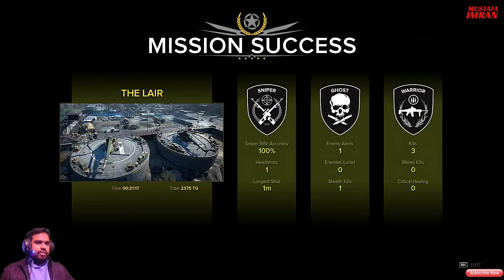Sniper: Ghost Warrior 3// Part-3// Meeting Robert as 23rd Society member//Game-play by Mustafa Imran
John is relentlessly searching for his lost brother Robert who was captured by the 23rd Society soldiers not knowing whether he is dead or alive. John infiltrated an enemy camp with a view to find Robert but all he found is something terrible and unimaginable. 23rd Society turned Robert into a super soldier with unmatched fighting capability by using genetic engineering and Robert is happy with that by being brainwashed for a new world and society system which demands the termination of incompatible mankind. Find out the shocking story of a loving brother John by watching the full video.